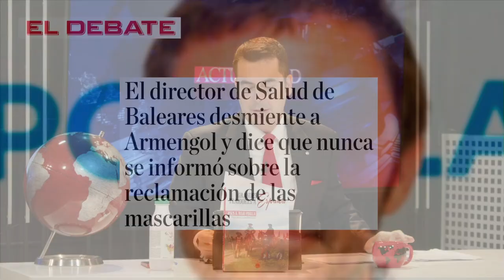Oficina Anticorrupción denuncia que Globalia duplicó el precio de los vuelos que le cobró a Armengol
En este impactante informe, destapamos el escándalo de corrupción que involucra a Globalia y al político español Armengol. Descubra cómo Globalia supuestamente cobraba de más por los vuelos y cómo esto ha desatado una investigación por parte de la Oficina Anticorrupción. Estén atentos para más actualizaciones sobre esta historia en desarrollo.